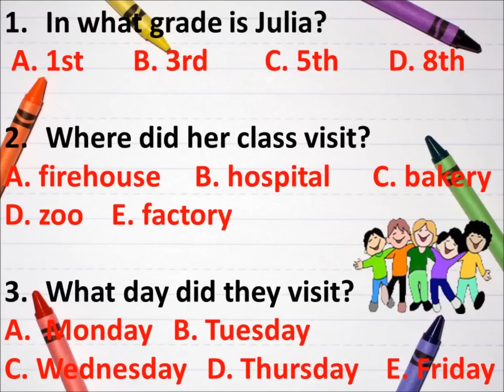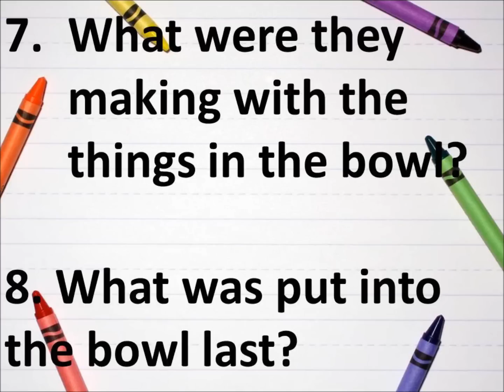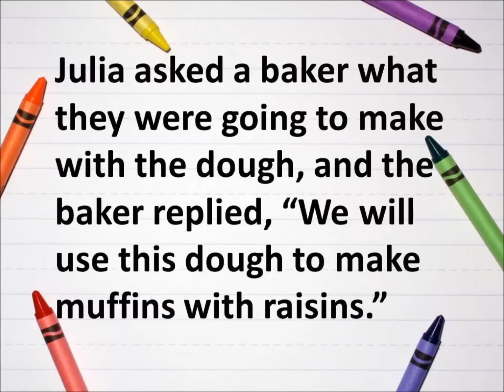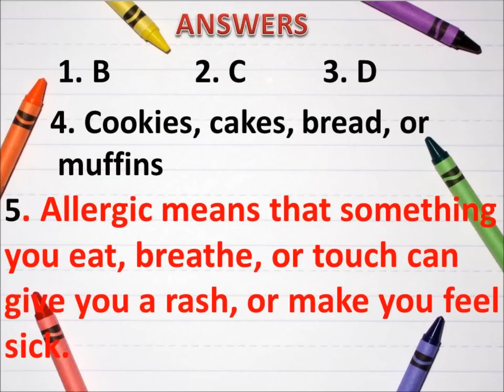Listening Exercise, Intermediate, Julia and her class by Damien Zellers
Questions

1. In what grade is Julia?             A. 1st       B. 3rd        C. 5th       D. 8th

2. Where did her class visit?     A. firehouse     B. hospital      C. bakery      D. zoo    E. factory

3. What day did they visit?     A. Monday     B. Tuesday    C. Wednesday    D. Thursday     E. Friday

4. What was something the students saw being made? ___________________________________

5. What does allergic mean? __________________________________________________________

6. Name something that was put into a huge bowl. ________________________________________

7. What were they making with the things in the bowl?  ____________________________________

8. What was put into the bowl last?  ____________________________________

TEXT
Julia was in third grade and her class visited a bakery beside her school on Thursday.  Many of the students enjoyed visiting the bakery because they saw how cookies, muffins, cakes and bread were made.  Each of the students was allowed to choose one thing to eat.  Julia wanted to eat a chocolate chip cookie, but she's allergic to chocolate and had to choose something else instead. If Julia eats chocolate, she gets sick.
The students saw how the bakers put flour, sugar, eggs, and milk into a huge bowl and mixed all of the ingredients together.  Julia asked a baker what they were going to make with the dough, and the baker replied, "We will use this dough to make muffins with raisins." Julia asked, "Where are the raisins?" and the baker replied, "Raisins are the last ingredient I'll put into the mixer."